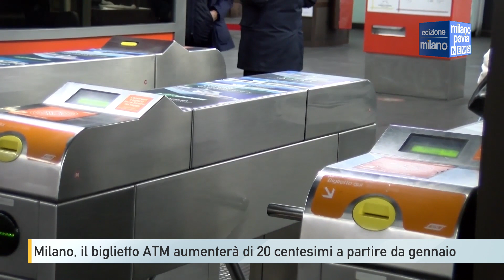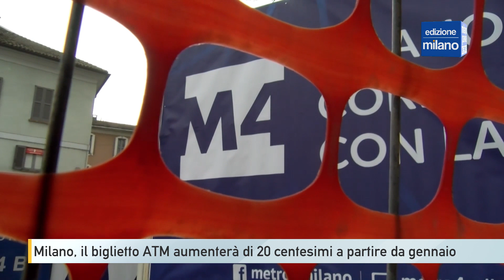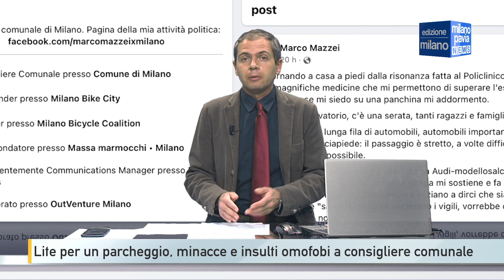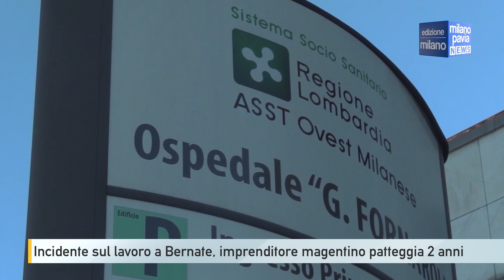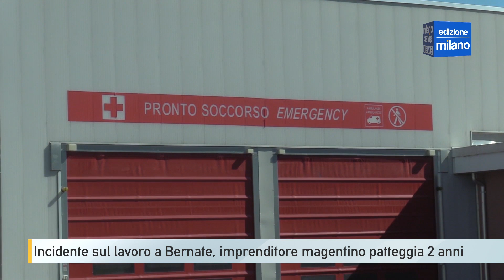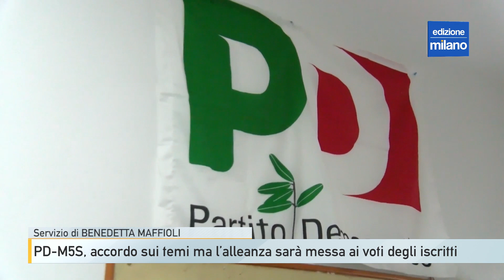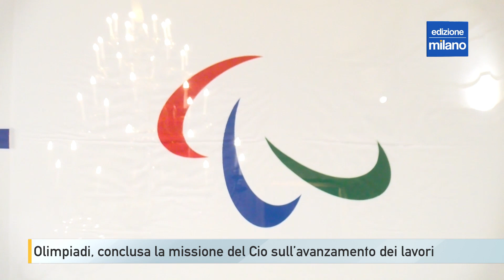Milano Pavia NEWS – edizione MILANO - 14 dicembre 2022